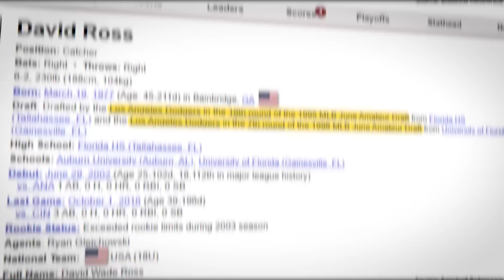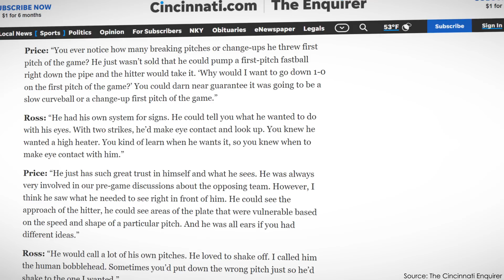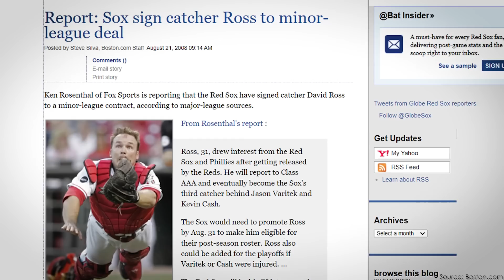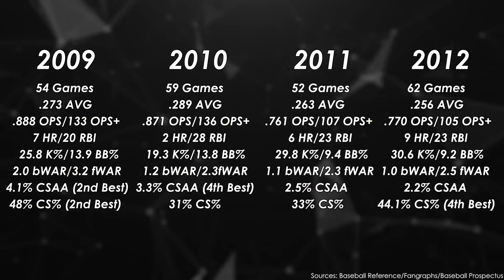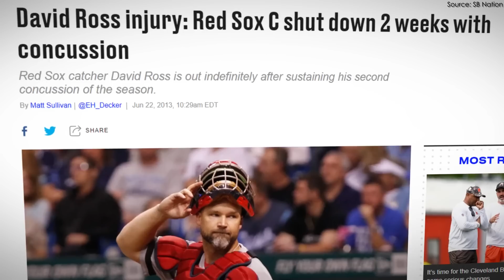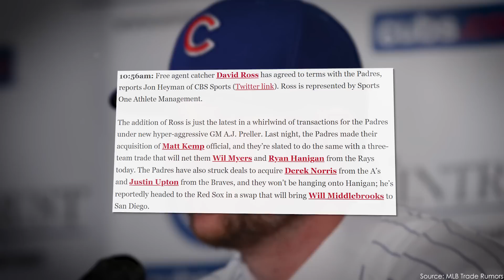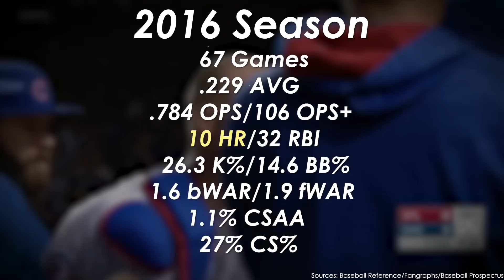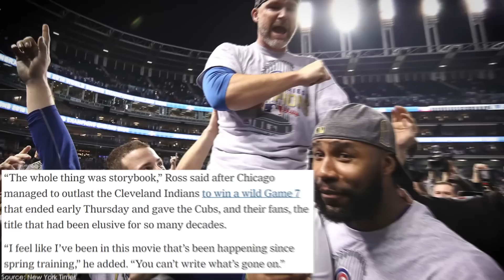David Ross: More Than Just a Backup Catcher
Creator: SportStorm

David Ross is an absolute folk hero to the Chicago Cubs, but he's way more important to baseball as a whole than meets the eye.